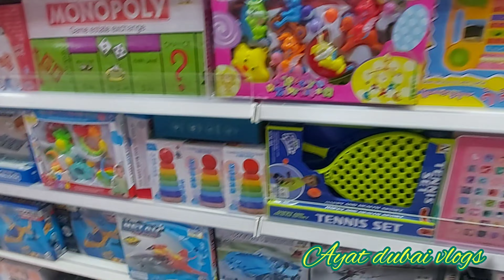Wife ko Shopping Time per Sab sasta Lagta hai 🤔ab kaun Samjhaye l dubai sasta bazar l family vlog